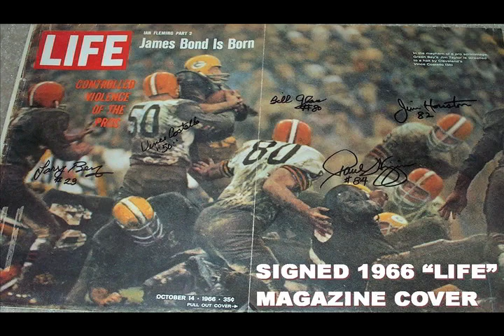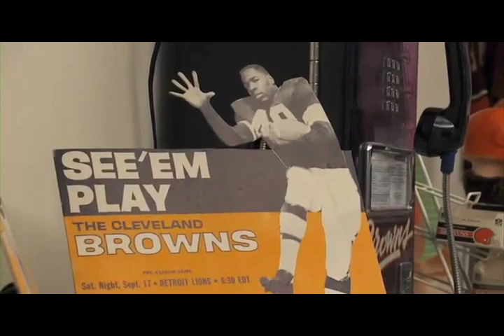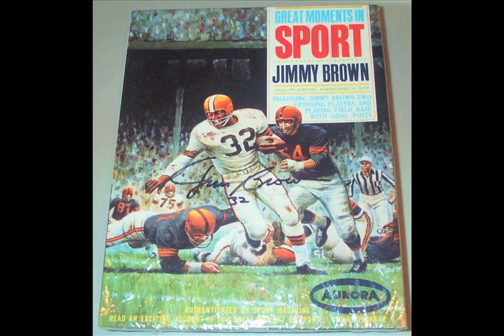Cleveland Browns Memorabilia